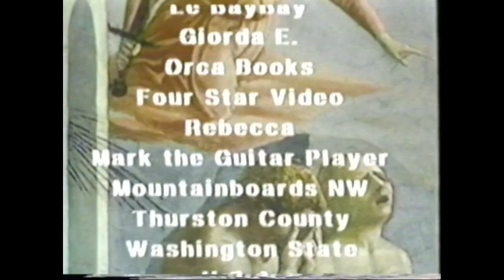YDHWM 4742 Egg Salad 230912 Tuesday